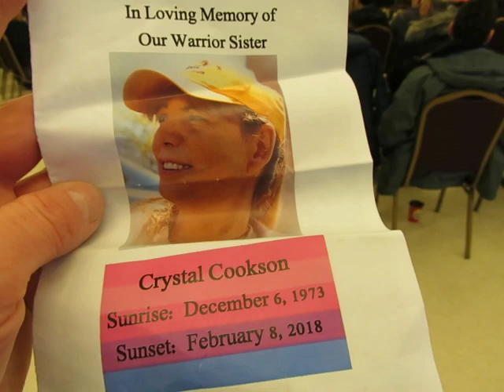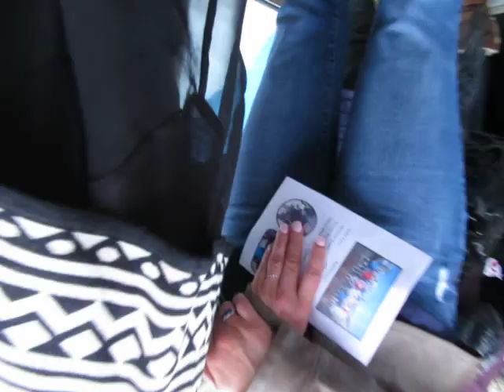Warrior Crystal Cookson leaves the Community Hall in Elsipogtog First Nation!!!